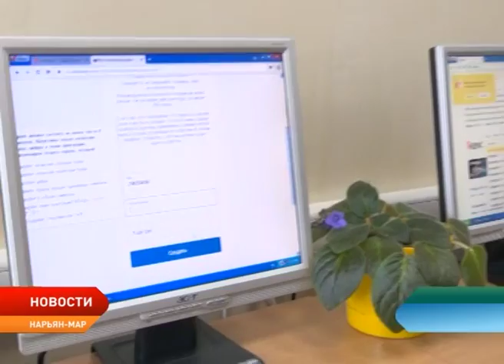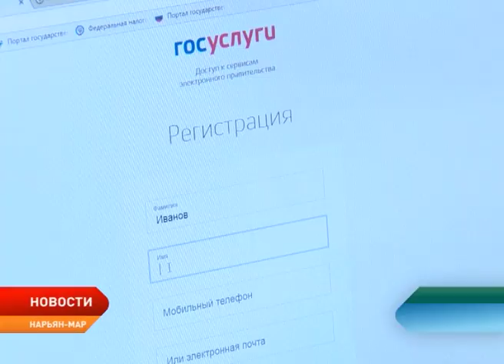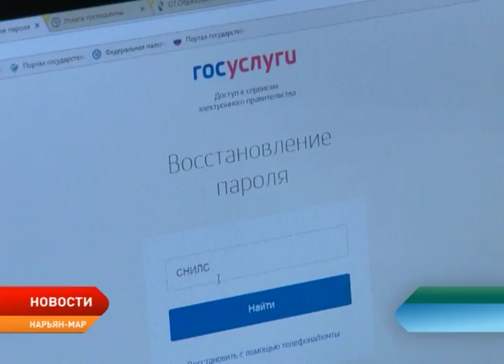Пенсионеры Ненецкого округа могут получить госуслуги не выходя из дома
Пенсионеры Ненецкого округа могут получить государственные услуги не выходя из дома. На одноименном портале госуслуги.ру можно подать заявление на установление пенсии, записаться на прием к врачу и получить выписку из Пенсионного фонда в режиме онлайн. Об этих и других услугах людям высокого возраста рассказали на семинаре с участием представителей Пенсионного фонда, миграционной службы, налоговой инспекции и других ведомств.